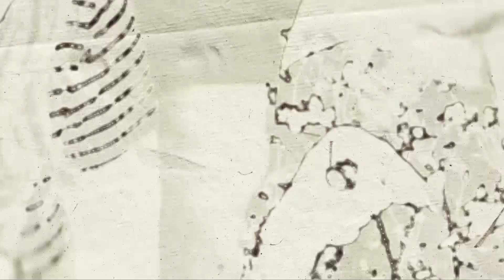Movimento Luiz Molinar